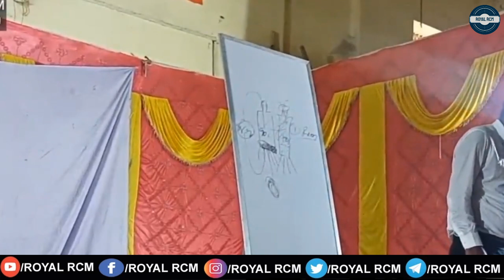4 PRASHN | MUKESH KOTHARI | ROYAL RCM OFFICIAL